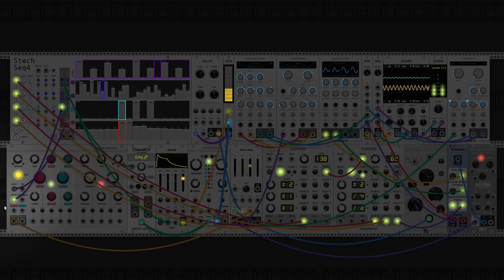dawn bree - always tired (modular synth ambient)